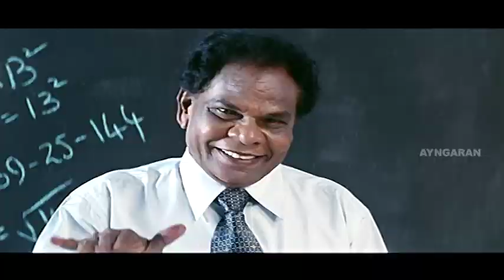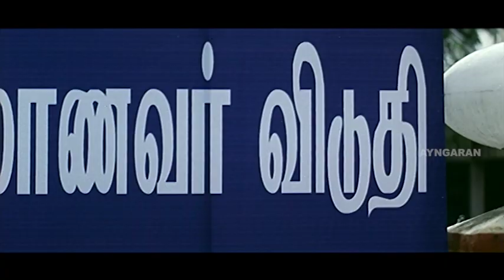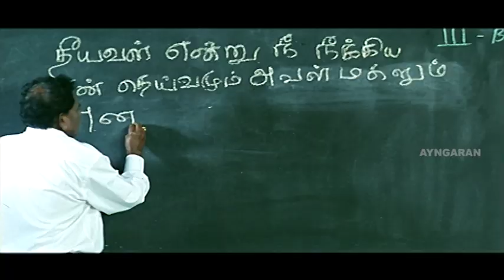காதலுங்குறது கரண்ட் மாதிரி | Vaidehi Tamil Movie | Full Comedy Scenes Ft. Kadhal Sukumar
Vaidehi is a 2009 Tamil Romance film directed by Gemini Raghava. The film features Prithvi Rajan, Madhuchanda, Gemini Raghava and Karthika Adaikalam in the lead roles, with Dhandapani, Pallavi, Thadi Balaji, Kadhal Sukumar and Benjamin playing supporting roles. The film had musical score by Srikanth Deva and was released on 6 November 2009.

Directed by Gemini Raghava
Written by Gemini Raghava
Produced by Gemini Raghava
S. Aadhimalayar
R. Seenivasan
Starring
Prithvi Rajan
Madhuchanda
Gemini Raghava
Karthika
Cinematography K. Nithya
Edited by B. K. Mohan